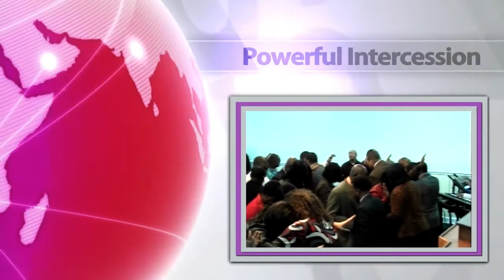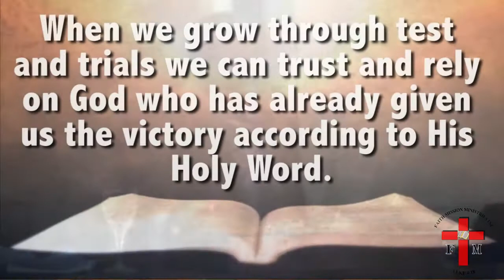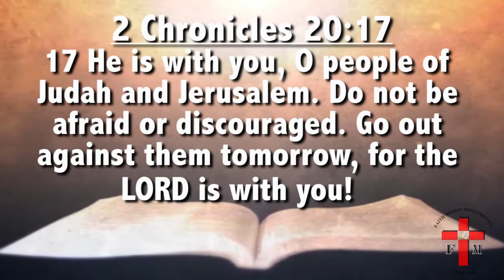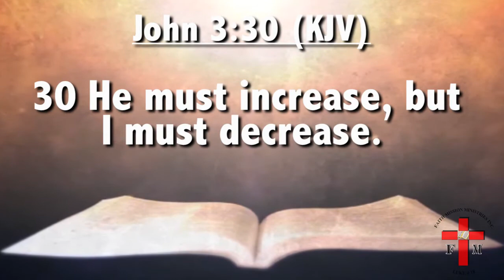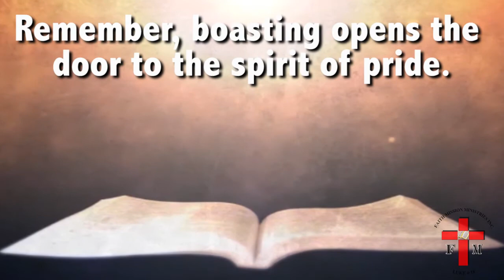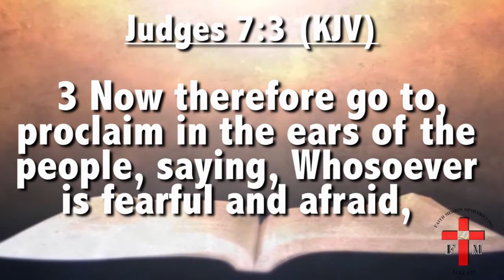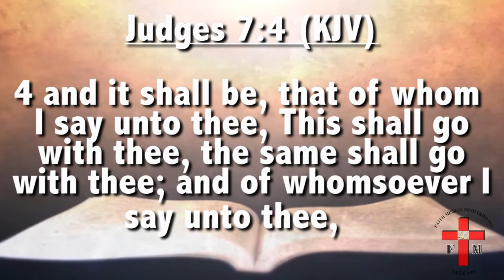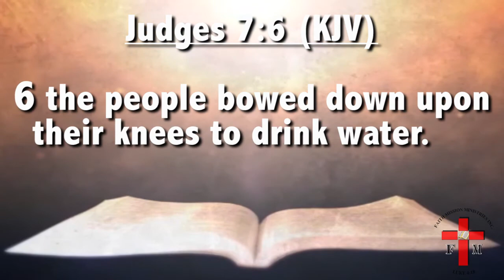Apostle Harold K. Browning, Sr. ~ More of You Less of Me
Welcome to Faith Mission Ministries, Inc., where our doors are wide open to people from all backgrounds. Faith Mission Ministries serves Clarksville TN, Fort Campbell KY, Oakgrove KY and surrounding areas. Our main focus is building a relationship with Jesus Christ, our Lord and Savior, and God's written Word, the Bible.  As a body of believers we anticipate the power in the Word of God to help us make changes in our lives. It is our collective desire to teach others to become faith believing Disciples of Christ who are eager to win souls to the Kingdom of God.  Our church motto is "Saving the Lost at Any Cost."  We fully understand the sacrifice that Christ made in order for man to be reconciled back to God.  We also understand our role by becoming committed "fishers of men."